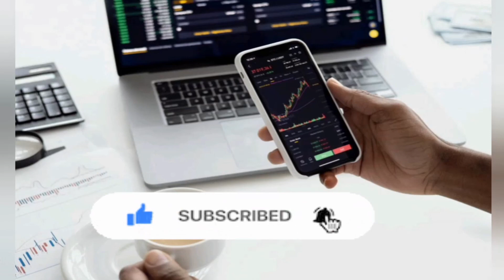Best Investment Calls by Choice Broking | Investments Picks | Best Delivery Calls | Short Term Calls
Free Demat Account in Zerodha

Investment in Equity Shares,Debentures...etc...are not obligations of or guaranteed by the National Stock Exchange of India(NSE) and are Subject to Investment Risks

It is Owned & Managed by Siri, who is a well-known Stock Market Research Analyst having Rich experience of Trading in the Stock Market.